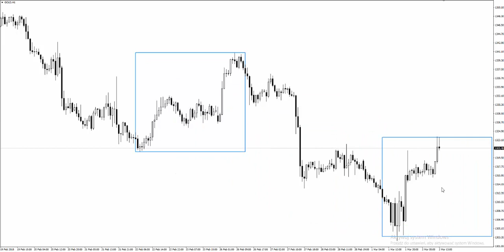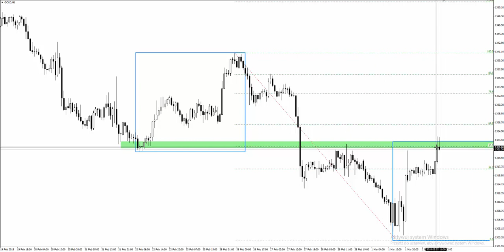Pierwszy poważny test na Złocie